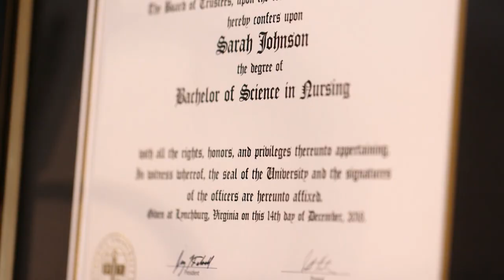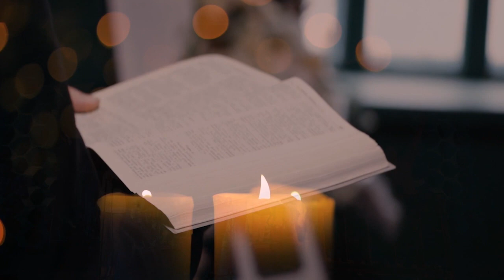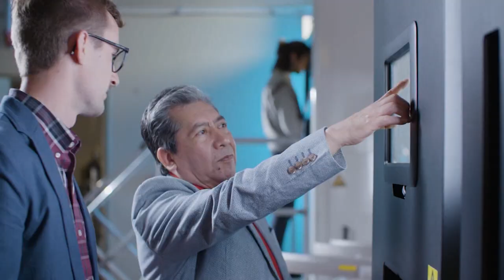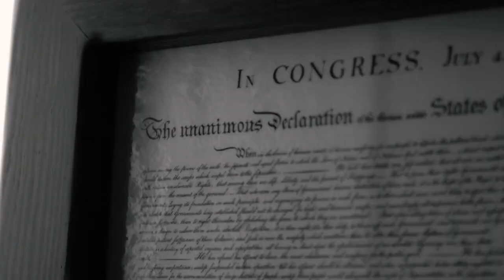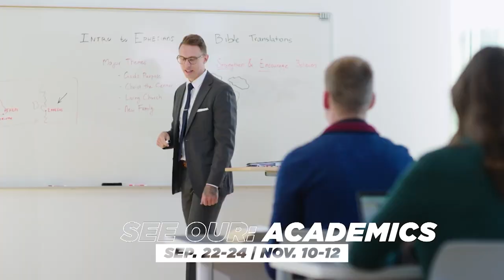Flames Central (5.6.2022)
School may be out, but Flames Central is not.

🔥 ICYMI: Malik Willis was drafted by the Tennessee Titans
🔥 The personal story of Liberty Men's Tennis coach, Derek Schwandt
🔥 Liberty Baseball and Liberty Softball come down the home stretch in ASUN play